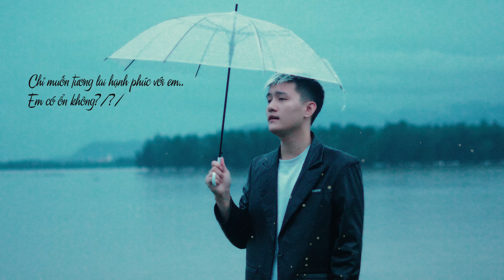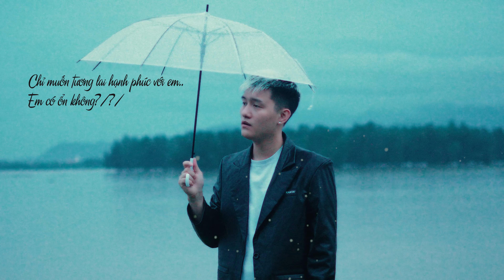Em Ổn Không - Trịnh Thiên Ân x ViruSs // Thái Quỳnh Cover .. cuộc đời đã nói mình dành cho nhau ..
► Song : Em Ổn Không
► Singer : Trịnh Thiên Ân
► Nhạc hoa lời việt: Viruss
► Cast : Láo Soái Nhi
► Producer : Lê Hữu Minh
► Executive Produce : ( BD MEDIA, TTA Entertainment )
► Recording and Mastering : TTA Entertainment
Lyrics:
Lời chia tay ..mà sao nói tựa mây bay..
Khiến anh nghĩ tất cả chỉ là mơ..
Thật chứ...làm gì giữ được bàn tay em..
Cố níu nhưng rằng ta đã hết rồi..
Chẳng muốn nghĩ..chỉ còn nỗi buồn vậy quanh..trái tim ( vẫn đớn đau 1 ) ( lại thấy đau 2) vì nhớ em.
Dù có..gọi thời gian trở lại nơi đây..lý trí anh vẫn để người bước đi...
ĐK
Cuộc đời đã nói mình dành cho nhau..tại sao duyên trời chẳng thấu..
Ngồi nghĩ đến em giờ nơi đâu..trời mưa ngâu..buồn rất lâu..
Điều anh muốn nói..giờ em ổn chứ..?
Tình yêu đôi khi cố níu..chưa chắc đã về với nhau..
Điều gì khiến mắt lệ tràn trên mi..ngày em đi..trời mất trí..
Ngày ánh nắng không còn nơi đây ..ngày chia tay..lại thế này..
Gọi mưa kéo đến..buồn thêm sương lạnh trong đêm..
Chỉ muốn tương lai hạnh phúc với em..
Em có ổn không?/?/